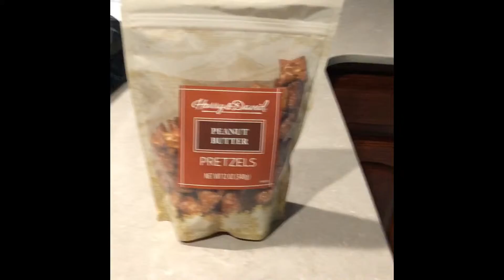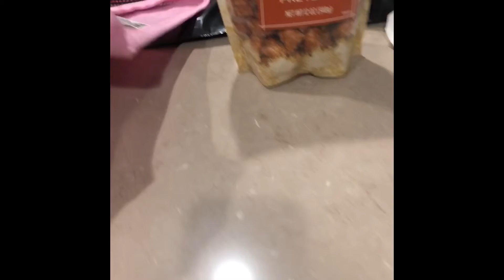First haul video